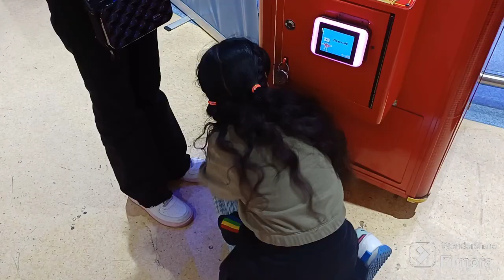newvlogs kidsvideo chandigarh onedaytrip shopping fungames